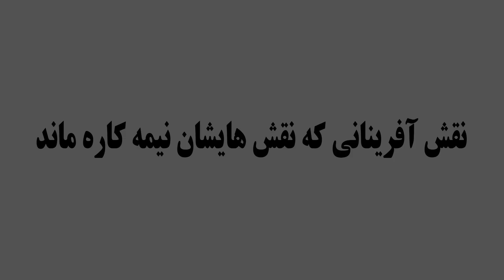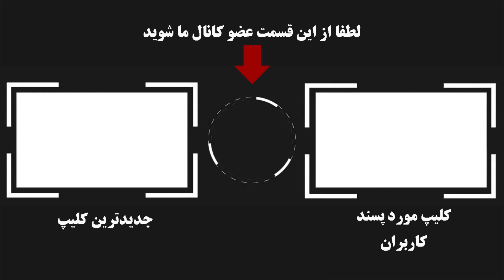کدام بازیگران در حین ساخت سریال درگذشتند؟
نقش آفرینانی که نقش هایشان نیمه کاره ماند